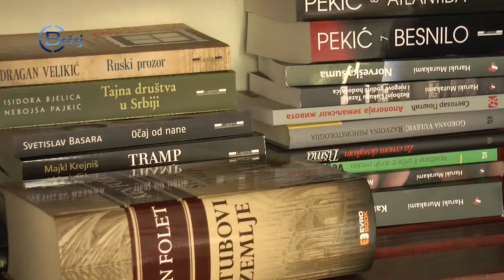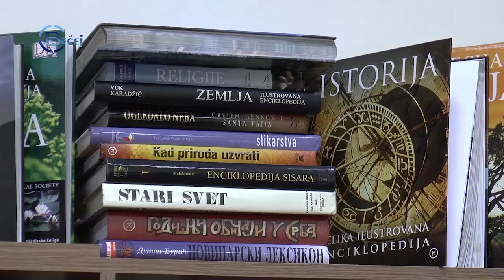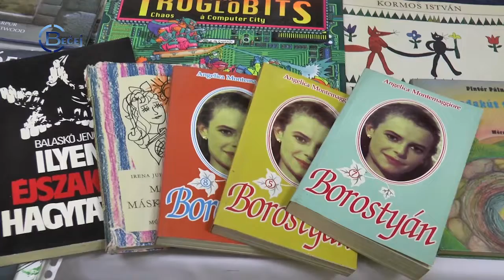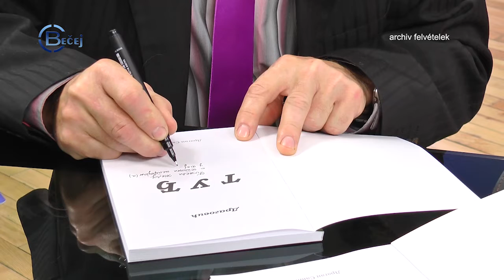TV BEČEJ: Hírek áttekintése 2019.5.24.